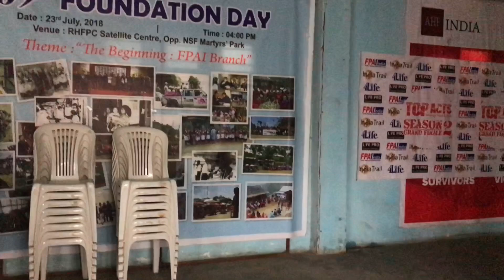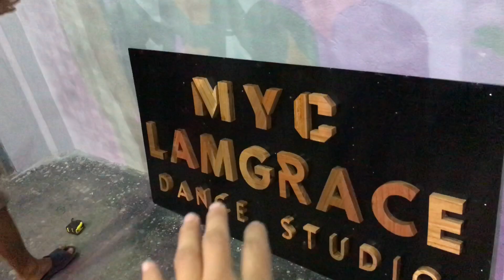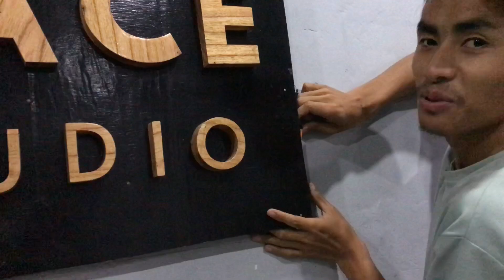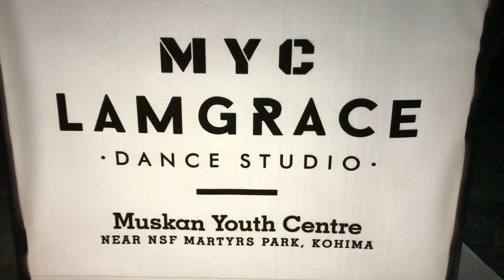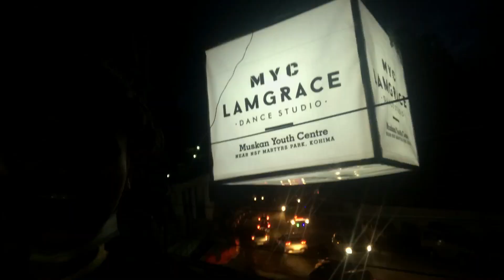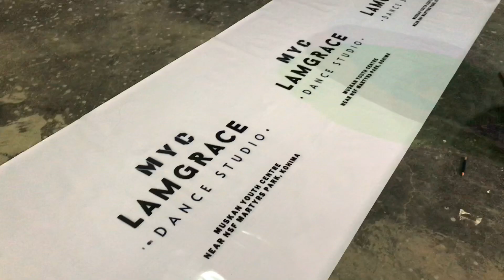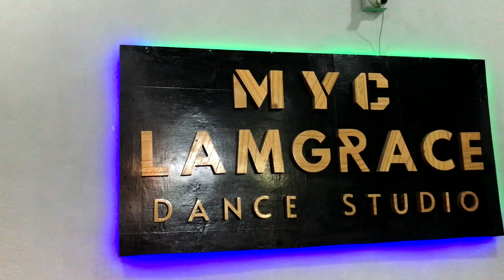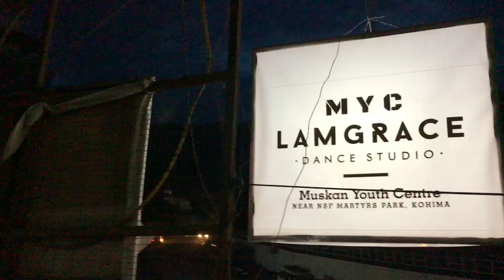MYC LAMGRACE DANCE STUDIO | Re innovating an old room into a Dance Studio | Fyre Flys la takot